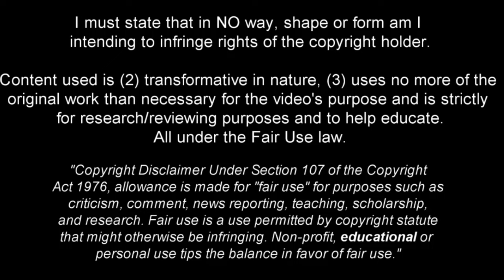Juan Brunetta - Refined Talent 2023ᴴᴰ